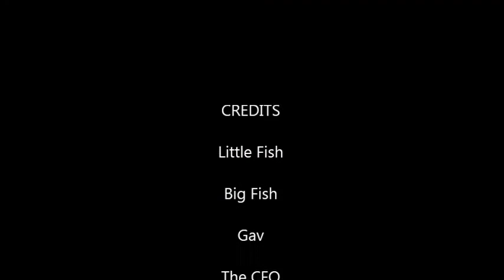strayline squid vicious March 2013